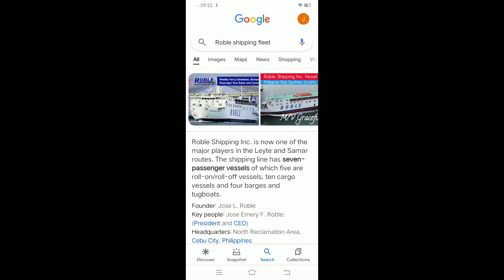Roble Shipping Fleet Video (Not Copyright)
Shout out to: Fleetmon
                        Adele